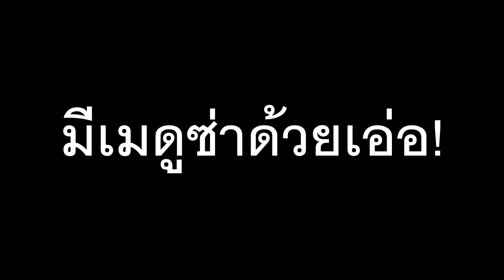เส้นเลือดปูด